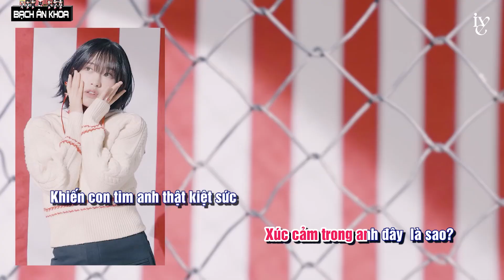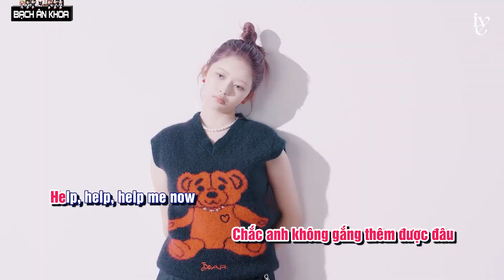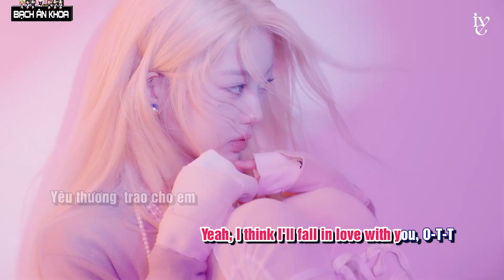[VIETNAMESE COVER] IVE - OTT lời Việt cover by Bạch Ân Khoa